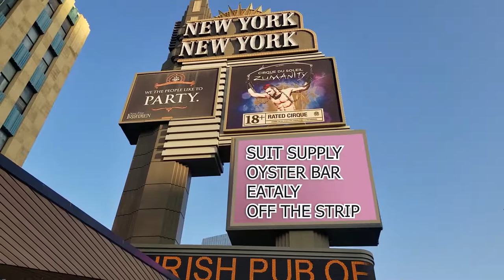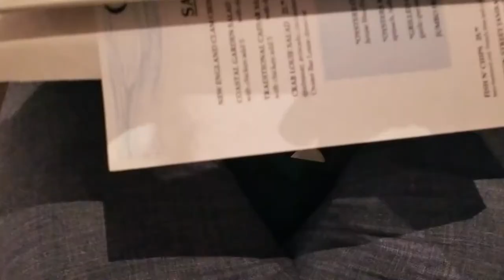Las Vegas Vlog: Suit Supply Oyster Bar! New York, New York , Harrah's, Venetian / Palazzo